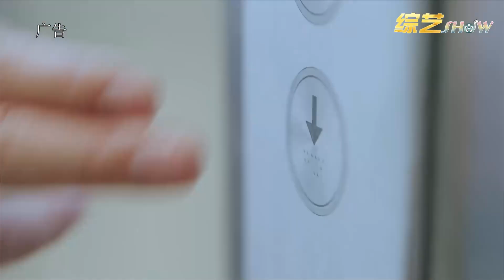👄李诞吐槽陈乔恩深夜买醉，陈乔恩9个字说出实情，实在太机智！【吐槽大会】